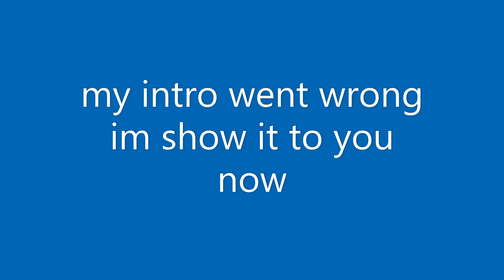try to break creative (in fortnite )